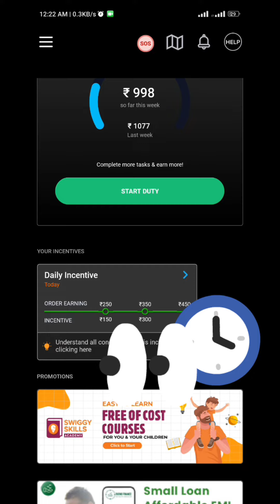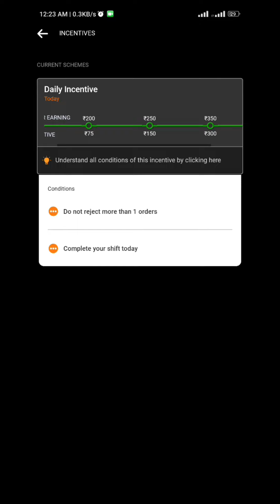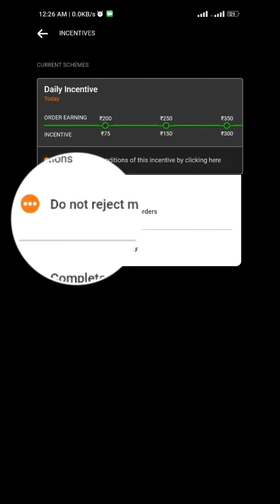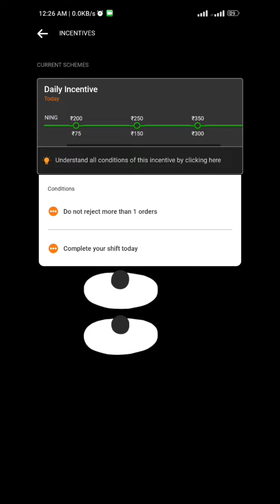Swiggy Delivery Boy Incentives.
Swiggy Delivery Boy Incentives, స్విగ్గి ఇన్సెంటివ్ గురించి పూర్తిగా తెలుసుకోండి

FOOD DELIVERY BOY RSP This is Rajshekar pandipelli

HELLO FRIENDS SWIGGY DELIVERY గురించి ఏమైనా DOUTS ఉన్నాయా అయితే వెంటనే కింద ఉన్న WHATSAPP LO అడిగి తెలుసుకోండి

please support me i need your support always